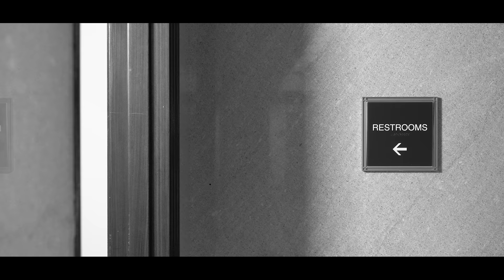Bathroom Bills - John Corvino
John Corvino explains why “Bathroom Bills,” which require people to use the restroom corresponding with the sex on their birth-certificate, are short-sighted, counterproductive, and harmful.

Dr. John Corvino is a writer, speaker, and philosophy professor at Wayne State University in Detroit. He has written several books for Oxford University Press, including, most recently, Debating Religious Liberty and Discrimination (with counterpoint by Ryan T. Anderson and Sherif Girgis).

Video by Chase Whiteside.